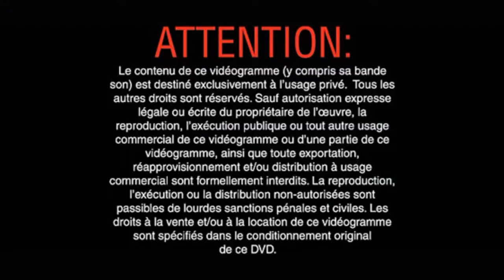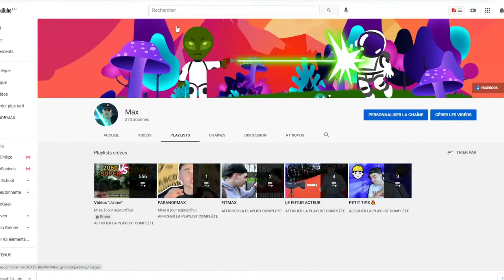PARANORMAX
Les amis ! Bienvenu dans le lancement d'un nouveau concept INCROYABLE !!! PARANORMAX, le paranormal version MAX. 😨

Vous pourrez retrouver une série de vidéo avec de multiple format lié au paranormal. Tread Paranormal, Anecdotes PARANORMAL des abonnées, gaming (genre Phasmophobia), Urbex dans lieux hantés ! Débunkage de vidéo PARANORMAL… Bref tellement de choses à faire avec vous dans cette univers et même sur TWTICH !

J'espère que vous allez kiffer cette nouvelle série de vidéo car je suis tellement heureux de vous proposez cela 👌😍

ABONNNNNNE TOI 🐯
N’OUBLIE PAS LE POUCE 👍
ET SUTOUUUUUUT LA CLOCHE LA MIFF !! 🔔

➡maxleshow

Voici les chapitre par rapport à a vidéo :

Intro : 0:00
Outro :